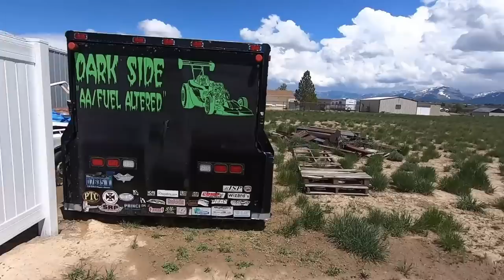Retirement, Downsizing your Possessions to Live the FullTime RV Lifestyle is a BIG Decision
Meet 3 couples that did their research and made Three different decisions on the  RV Lifestyle they wanted in Retirement... Full Time - NO TIME and Part Time. It's a big decision and needs some Research.